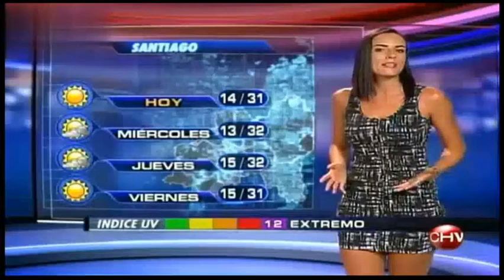Tandas comerciales chilevisión 12 de febrero 2013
Si usted ve un vídeo en otra cuenta que no sea "Cristóbal rebolledo denuncié ya que se trata de un vídeo robado